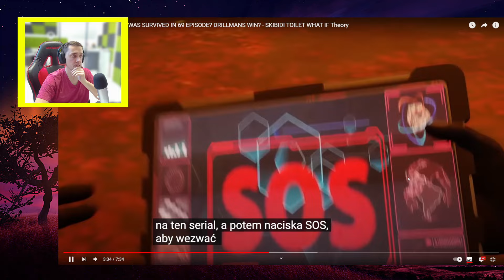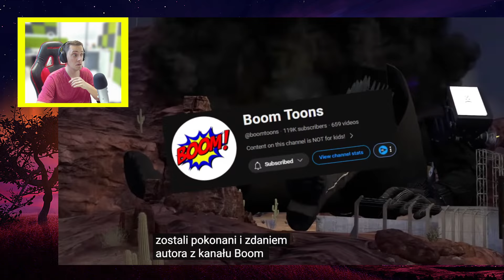CO JEŚLI WSZYSCY PRZEŻYLI Z GRUPY NINJA!? CZY NAUKOWIEC ZGINIE? SKIBIDI TOILET 70 PART 3 TEORIE